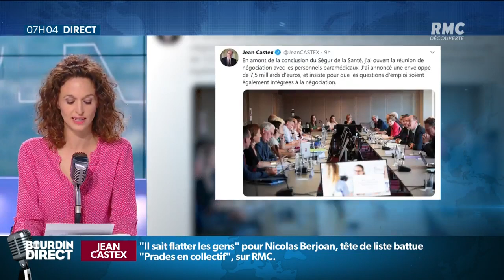Jean Castex va faire ses premiers pas à l'Assemblée, il souhaite relancer le dialogue social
Jean Castex va faire ses premiers pas à l'Assemblée et au Sénat, il souhaite relancer le dialogue social. Mais le chemin risque d'être long. Les syndicats sont fermés aux négociations sur la réforme des retraites